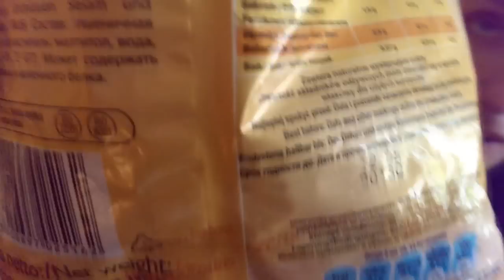Warszawski Koks: Sopot 2013 - Dzień 1